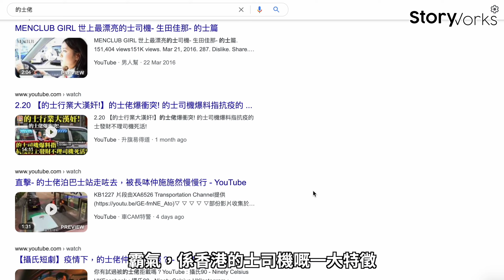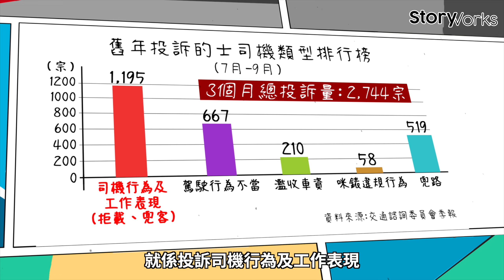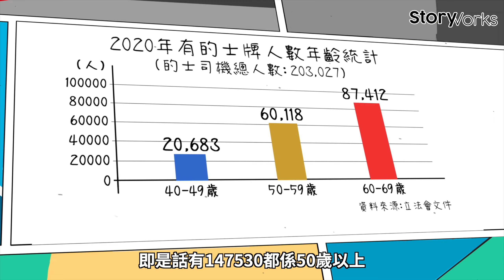【🚘全港最後生的士佬🦸搶救「的士狗」惡名／拆解老pat pat出蠱惑成因＋招數：劏客熱點$2000一程／鎖車門開車窗揀客／🙅‍♂️死都唔過海】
「的士狗」係香港人常用嚟稱呼的士司機嘅字眼，當然唔多唔少都有啲負面嘅成份，反映咗香港嘅的士司機係幾咁霸氣，而香港人對大部份的士司機係幾咁不滿。但原來，香港哋仲有良心的士司機，希望由做好自己開始為呢一行洗底，佢哋就係全行平均年齡最細嘅的士管理公司負責人80後嘅樺哥，同埋全港最後生、得21歲嘅的士司機Terence。

樺哥就話，依家行內佔咗超過一半嘅司機都係前輩級，睇返政府嘅數據，喺2020年全港有約20萬個的士司機，有超過14萬個都係50歲以上。佢就認為，呢啲大部份都係80至90年代入行嘅司機，佢哋唔止自己唔做好榜樣，經常揀客拒載、濫收車資等等，仲將壞習慣教埋畀新入行嘅司機。

樺哥就話，好多「老前輩」教新人揀客，「好多前輩喺啲司機群組度教啲新人：喺多人截車嘅時間就鎖晒車門先，唔好畀客自己開門」，造成揀客嘅壞習慣，甚至令整個行業惡性循環。樺哥同Terence仲拆解出三大原因，剖析的士界老patpat鍾意出蠱惑嘅原因，同埋點樣「劏客」，喺灣仔去沙田大膽到開價$2000！

🎈詳細內容，請點擊睇片👆

【StoryWorks 大城小故事】
每一座城市中，都埋藏著不同的故事，感動的、熱血的、哀傷的、憤怒的，每一個都獨一無二。「StoryWorks 大城小故事」為大家尋訪大大小小、屬於我們的香港故事。

🖥 Like Facebook：StoryWorks 大城小故事